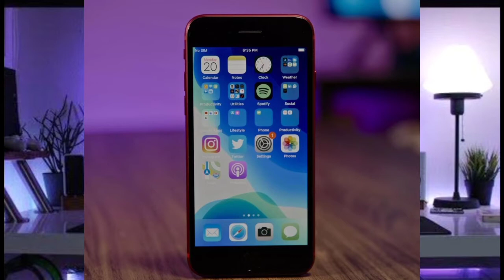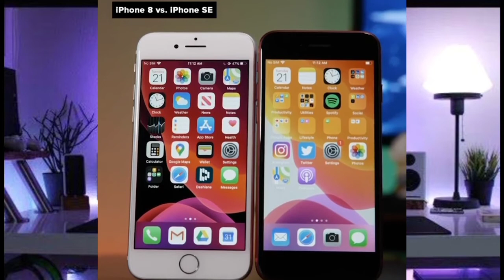Iphone SE 2020 .know all about this phone. क्या ये आईफोन se लेना चाहिए।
Recently apple ne apna new phone iphone se launch kar diya hai jo ki ab tak sabse budget phone hai apple ka .
Lekin ye apne old look ke wajah se kafi trend me hai aaj ki video me baat ki hai is phone ke pros and cons ke bare me .

Video interesting hai aur aage aur bhi improve ke sath acche acche content aate rahenge .bas dil se support kar do .
hey guys 😊.
kyuki yha milegi technology ki duniya ki har jankari fun ke sath🤟.
need
your
support 🙏